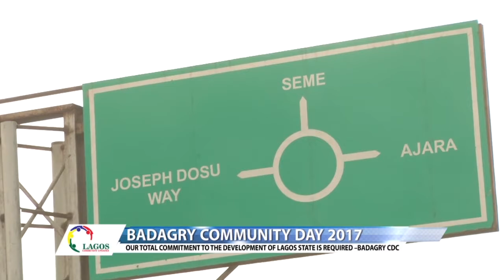LCU30A - BADAGRY COMMUNITY DAY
OUR  TOTAL COMMITMENT TO THE DEVELOPMENT OF LAGOS STATE IS REQUIRED  - BADAGRY CDC